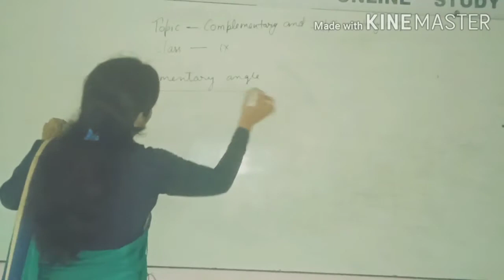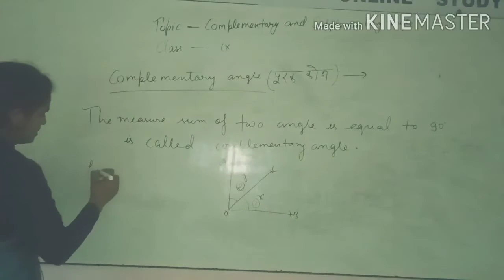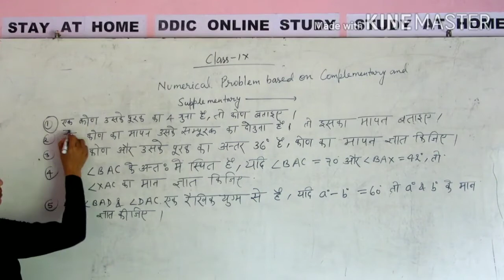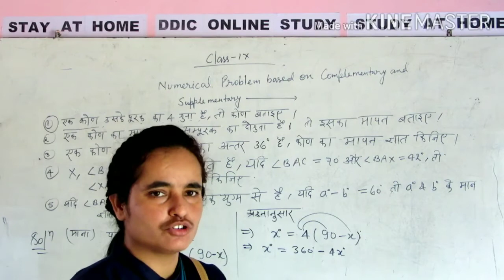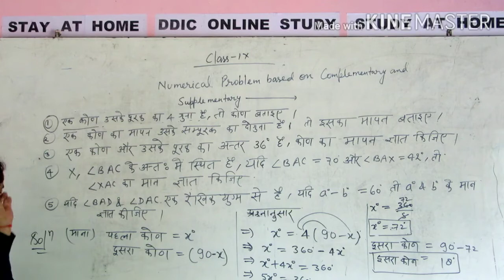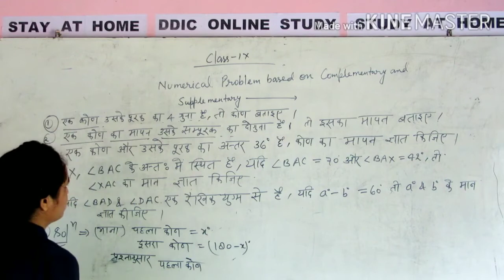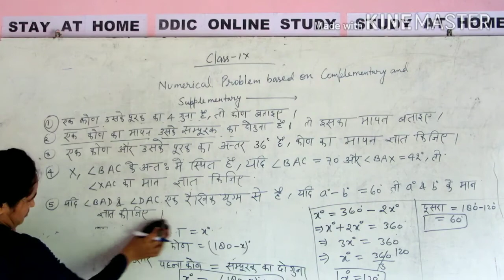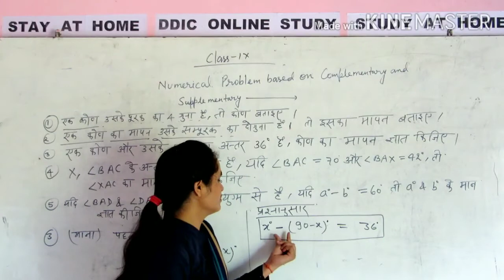CLASS 9TH(MATH) COMPLEMENTARY AND SUPPLEMENTARY ANGLES BY ER SEEMA PANDEY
FOR NDA SSC CDS UPP UPTET CTET SUPER TET LEKHPAL UPSSSC UP POLYTECHNIC AND OTHER COMPETITIVE EXAMINATIONS IN INDIA